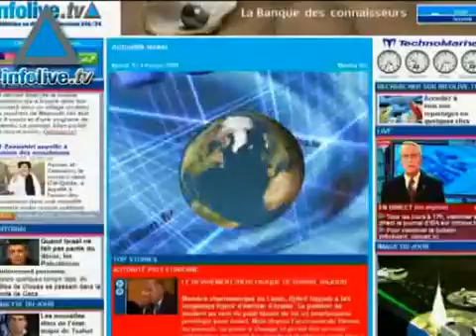Flash de Información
Los titulares de hoy:Se cumple un año del secuestro de Shalit, Goldvaser y Reguev.Hamás promete atacar a Fataj.Vísperas de la Cumbre de Sharm Al Sheij.Tres soldados libaneses muertos.Sin avances en las negociaciones con Irán.Ola de calor en la región.